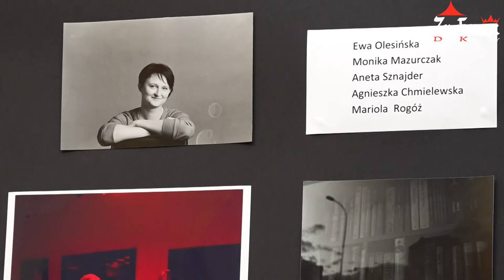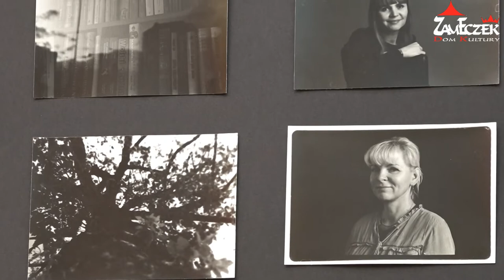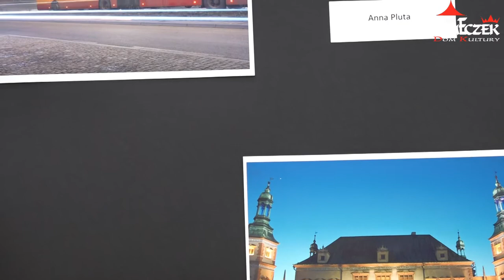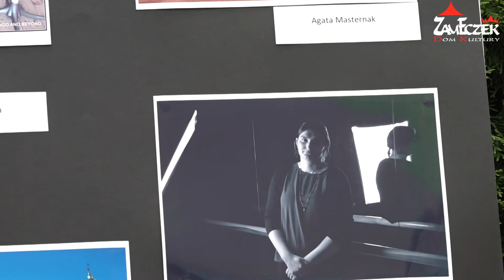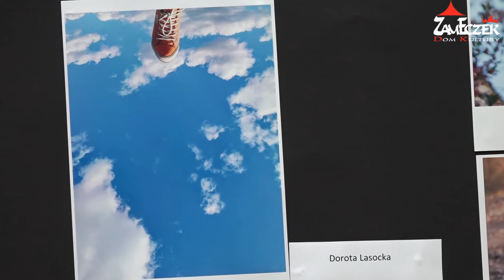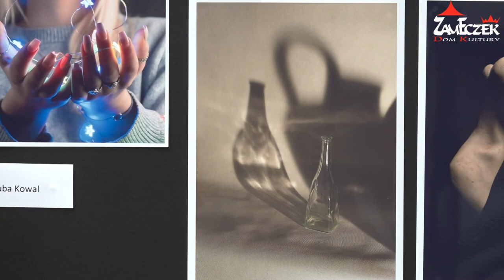"FOTOPOZYTYWY" Wystawa prac uczestników sekcji fotograficznej.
"FOTOPOZYTYWY" Wystawa prac uczestników sekcji fotograficznej pod kierunkiem instruktora Marcina Michalskiego.

Realizacja Obrazu:Marcin Michalski
Montaż:Kamil Sewerzyński